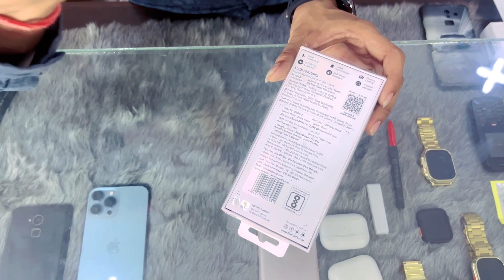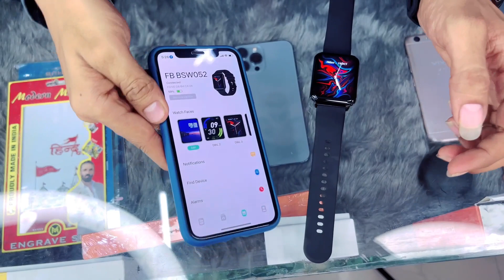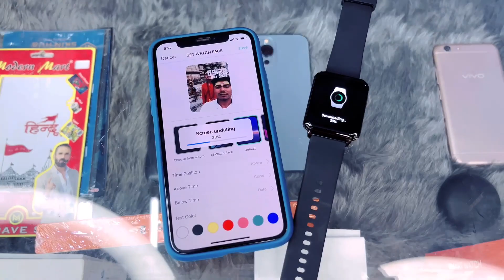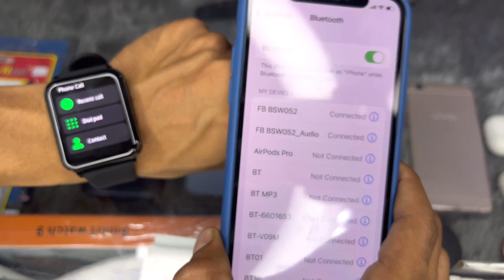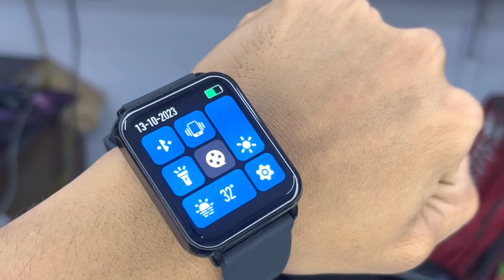Fireboltt Hulk Amoled display Smartwatch Full Review / 10 days Battery Backup/under 2000 best watch